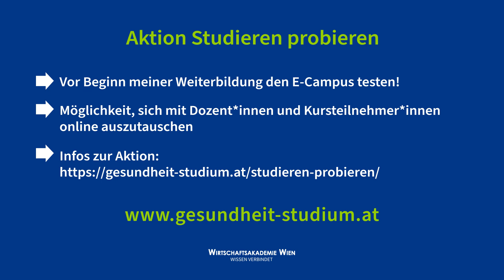Sozialmanagement | Systemische Haltung (2/3): Widersprüchliche Botschaften von Führungskräften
*Thema:* Systemische Haltung im Sozialmanagment
*Kurs:* Sozialmanagement | Wissensvideo 30
*Dozent:* Günther Bauer

► 00:00 Intro
► 00:05 Ausgesendte widersprüchliche Botschaften von Führungskräften

📖 *Deine Vorteile*
▸ Förderungen möglich